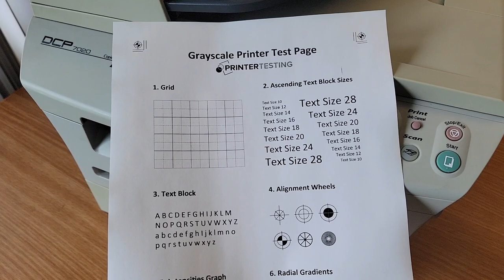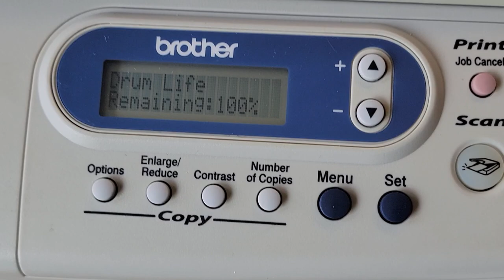Brother DCP-7020 All-In-One Laser Printer CLEAN 12k pgs- new toner and drum -vid